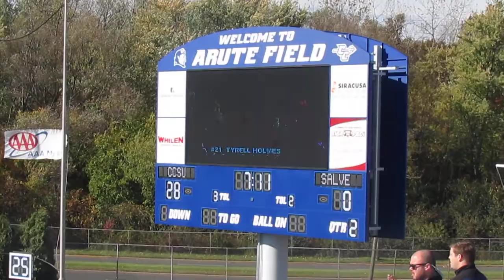Salve Regina vs CCSU Football - 2nd Quarter - SanGiacomo pass to Holmes - Touchdown - 10-26-13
Salve Regina Seahawks vs Central Connecticut State Blue Devils Football
2nd Quarter
Chris Linares 26-yard punt return
Nick SanGiacomo 12-yard pass to Denzell Jones
Nick SanGiacomo 20-yard pass to Tyrell Holmes -  Touchdown
Arute Field  -  New Britain, Connecticut